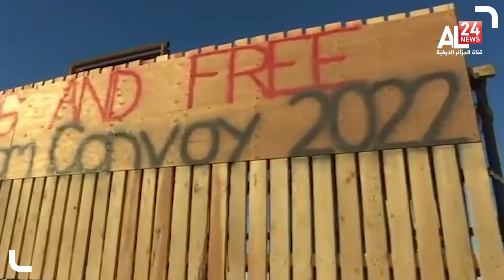Canada: La contestation se poursuit, mais Trudeau exclut l’intervention de l’armée